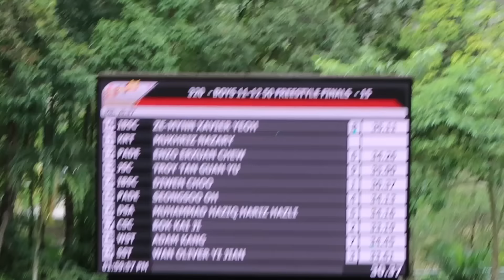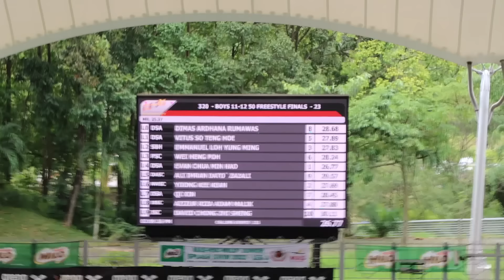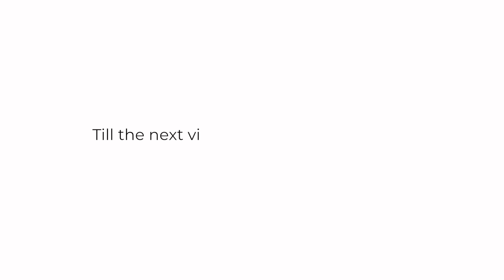Daniel's First Swimming Competition I Vivy Yusof